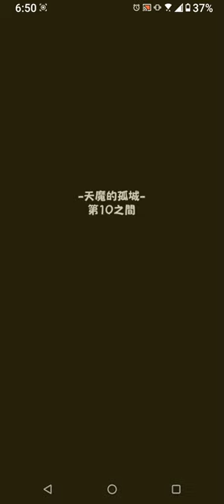鋼鍊第二彈抽完ㄌ，台版海賊王還是不來ㄇ（怪物彈珠）（モンスト）